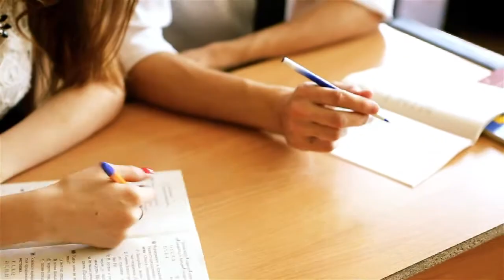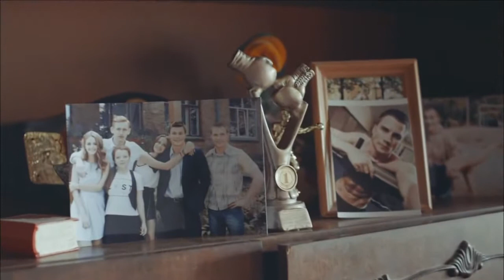Муз.Исп.В.Коротков – Школьная любовь.Ст.А.Аленкин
Монтаж-Бусыгин Геннадий